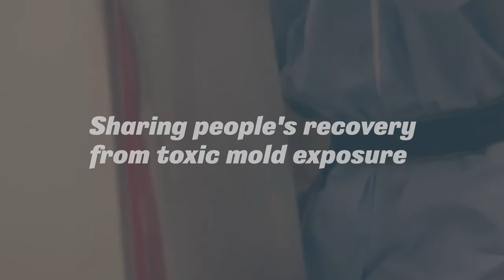Never Been Sicker #45 - Looking to Data, Interview with Melissa Bolona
Today’s guest is Melissa Bolona, model, actress, entrepreneur, and mold exposure survivor. Melissa's journey with mold began after a random flooding event in her apartment led to massive amounts of mold growth. It took seeing a long list of doctors and treatment plans before she finally determined that exposure was an issue, but she finally found the answer she needed to begin healing.

Melissa spent years in front of the camera as a model and actress, gracing magazine covers and starring in more than 20 films. She’s worked with the world’s best makeup artists and sampled every top beauty product there is, yet still credits bone broth as her #1 beauty secret.

After finding herself in an unexpected wellness rut, actress and model Melissa Boloña turned to her sister for advice. The answer was simple: bone broth. Melissa noticed an immediate difference ranging from better gut health and fewer cravings to beautiful, glowing skin. The problem? She couldn’t find any local spots with tasty or convenient options. She then spent over 6 months testing out recipes in her own kitchen to create the flavorful and shelf-stable products you now know, Beauty & the Broth’s gut-healthy, broth concentrates. Rich in naturally-occurring collagen and made with convenience in mind— just for you. Now she’s drinking two cups daily and doing all she can to spread the word about this whole-body, total-beauty elixir in a cup.

After falling in love with broth and wishing there were more local spots to grab a mug of it, Melissa knew this was the business she had always wanted to create.

In this episode:
1:00: Melissa describes how many doctors she saw and the difficulties that she faced in figuring out what was causing her chronic illness.

1:30: She explains her experience working with Dr. Will Cole to help treat her hyperthyroidism and what led her to realize mold was the underlying cause.

4:45: Melissa shares where she had mold exposure. “I remember getting an email from the building maintenance saying that there was an emergency water shutoff because of a leak in the basement. I thought nothing of it at the time. I said, ‘The apartment’s got it.’” Two months later, she was about to return home but her maid found the place covered in mold.

7:15: She describes her experience with several doctors after being diagnosed with hyperthyroidism, her fear of being on medication, and a slow decline in health for the rest of her life. It wasn’t until she found Dr. Will Cole that she saw the light at the end of the path. “I think they saved my life.”

12:15: Melissa goes into how this experience changed her perception of what’s in her environment and how it affects the body.

15:30: She describes how she thinks her exposure came from contaminated belongings as she shipped all of her things to California. While the remediation company HEPA vacuumed them, she now realizes that this was not enough.

20:45: Melissa explains the next steps she’s taking to help improve her indoor environment so that it’s a safe space to heal.

22:45: Michael explains how to properly clean belongings in a home so that cross-contamination is not an issue.

27:00: She shares her healing process and the steps she’s taking to improve her health. She also mentions her struggles with chronic fatigue and other symptoms.

34:00: Melissa details how she’s trying to increase awareness among those around her.

36:00: She describes the healing protocols that she’s been working on and the effectiveness of changing her lifestyle.

47:00: Melissa explains her company, Beauty & the Broth, and what led her to start this health-based company.